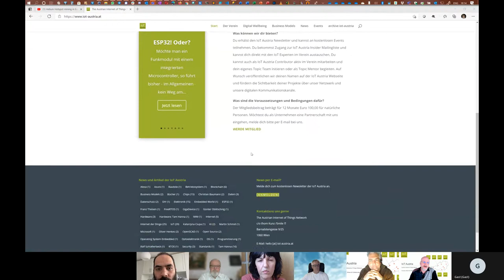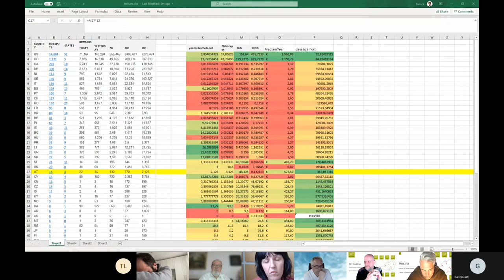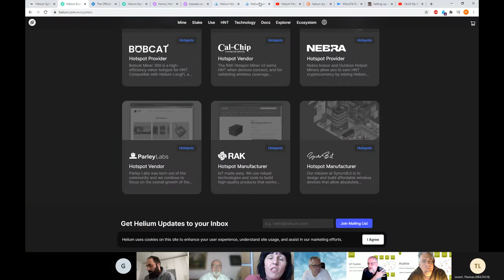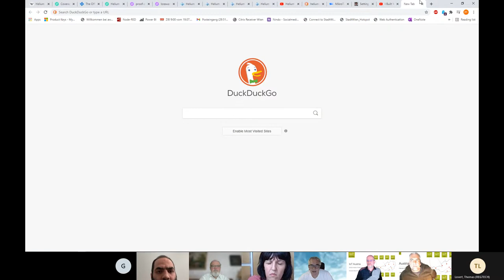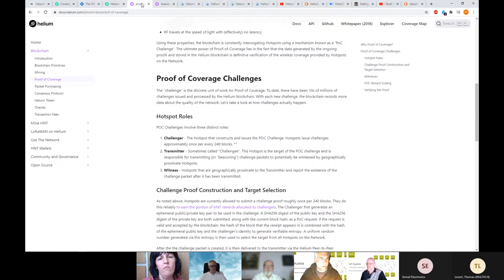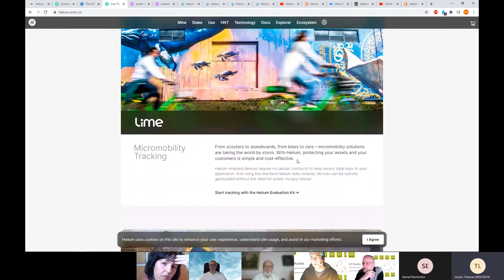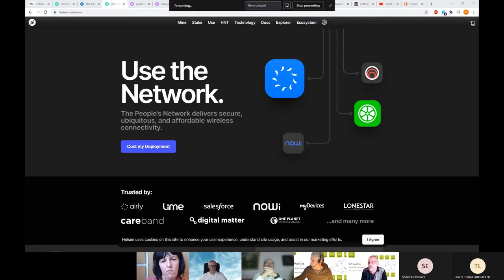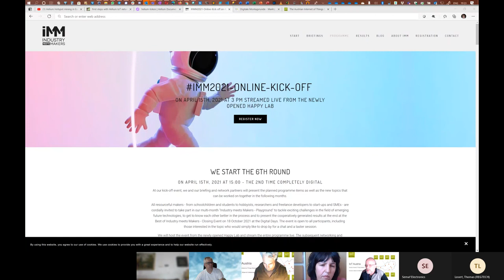IoT Wellbeing Talk zu HELIUM - (not affiliated)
Patrick Awart, Präsident der IoT-Austria, hat sich intensiv mit HELIUM auseinandergesetzt und heute die Community eingeladen, darüber zu diskutieren, ob das von HELIUM Systems avisierte Geschäftsmodell Chancen zum Überleben - vor allem in unsern Breitengraden - hat. Das Ergebnis war durchaus interessant und in letzter Sekunde hielt HELIUM dann auch noch eine Überraschung der nicht so positiven Natur für uns bereit. Anschauen lohnt!